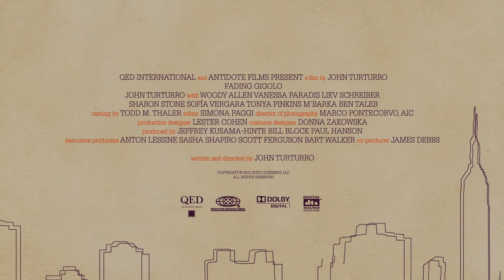CASI UN GIGOLO - Fading Gigolo - Trailer